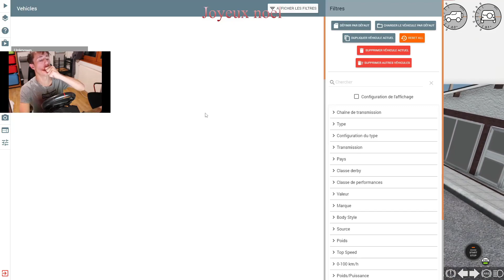BeamNG Drive mon retour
Salut ! 👍

Nouvelle vidéo, c'est du très lourd

Tu peux aussi me retrouver sur ma chaîne secondaire : @Cocomat

MES RESEAUX :

💖MON INSTA: Labawanas
📸 Mon Tik Tok: @Labawanas

MON PC :

Processeur : rCarte5 5500
carte mère : b550m ds3 h2
Carte graphique : rx6600
ram: corsair vengeance ddr42x8go 3200mhz
Boitier : MSI mag forge 100m
Alimentation : Aerocool 550w
Ventilateur : termaright C-12-CS
Bande led: action